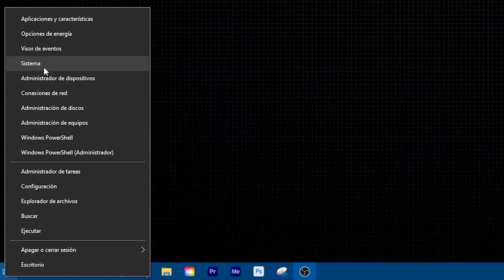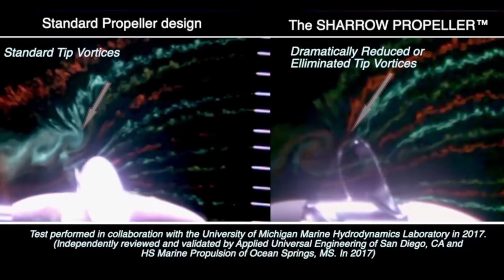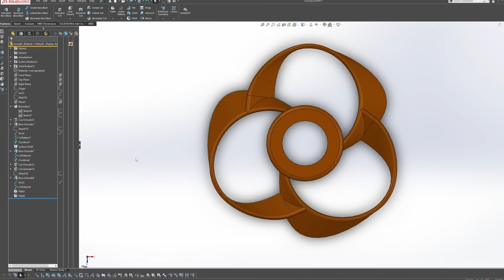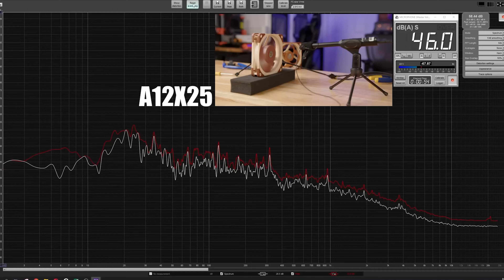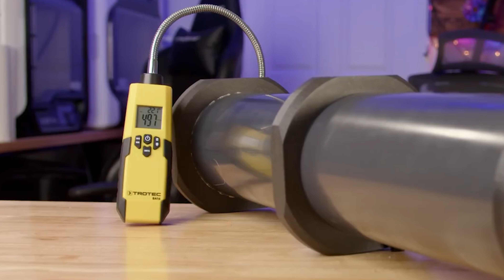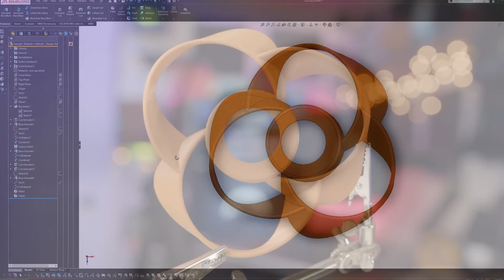El futuro de los ventiladores de PC ¿ES ASÍ?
Conviertete en experto en PCs y aprende a vivir de ello en nuestra Escuela